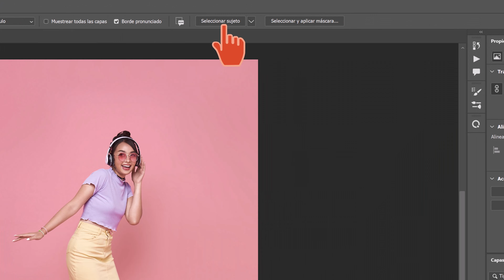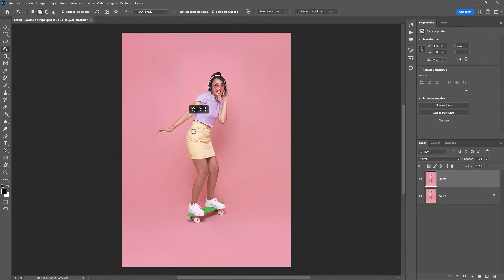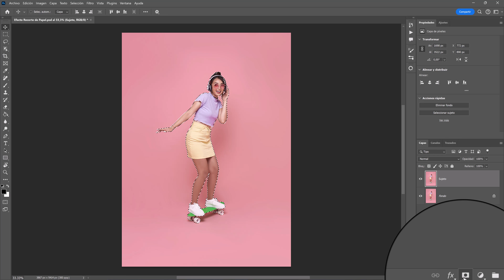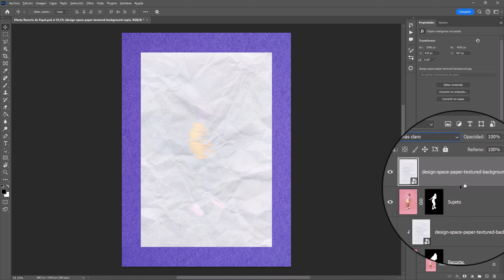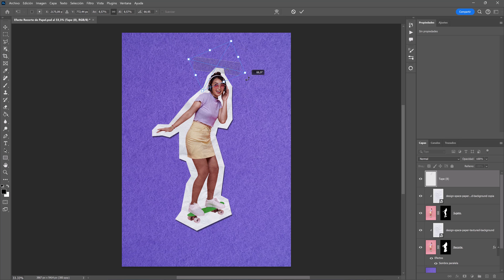Efecto de Recorte de Papel en Photoshop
Aprende a crear un efecto de recorte de papel en Photoshop. En este sencillo tutorial de manipulación de fotografías te explico cómo recortar cualquier imagen y luego aplicar una textura de papel arrugado para que parezca que realmente ha sido impresa o fotocopiada en el papel.
✅ VIDEOS RECOMENDADOS
🏪VISITA MI TIENDA
👉🏾Mi Equipo
Tableta Gráfica HUION Inspiroy 2 L
Tableta Gráfica HUION Inspiroy H640P
ASUS Tarjeta gráfica Dual GeForce RTX 4060 Ti